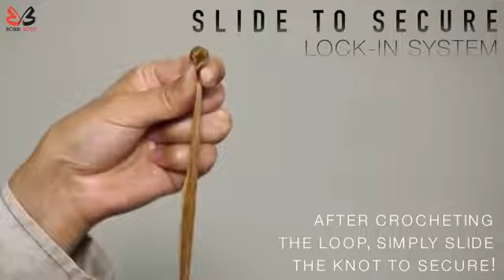COMING SOON Bobbi Boss Forever Nu Kinky Perm Crochet Braid- UFuzzy.com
Coming soon to a beauty supply store near you...

Achieve full, kinky-textured hair with the ease of your crochet hook! Introducing the Forever® Nu Kinky Perm Crochet Braid, the latest extension of our best-selling Forever® Nu collection. Crafted from fortified synthetic fiber optimized for high-heat resistance, the Kinky Perm Crochet Braid boasts a natural, permed-kinky texture with a lightweight touch and irresistibly soft finish. With the ease and convenience of pre-made loops, effortlessly install the 18-inch-long locks using the crochet braid method, and transform the streets into your runway with big, beautiful, voluminous hair.